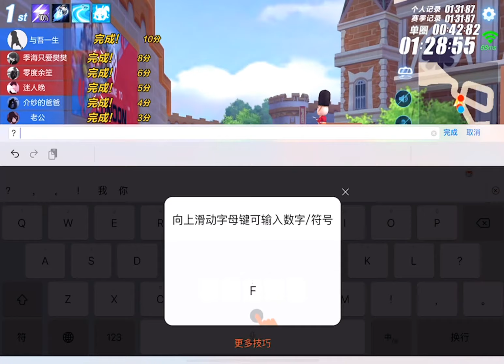路人小杰：喷泉只是摆设，全图cccccc，一千五百分的队友，就这？？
游戏视频原创作者，给你带来欢乐！
QQ飞车手游 极速领域 小杰 本频道制作的所有视频都符合平台的使用政策，没有任何违规行为。